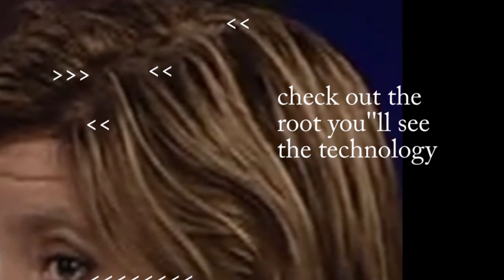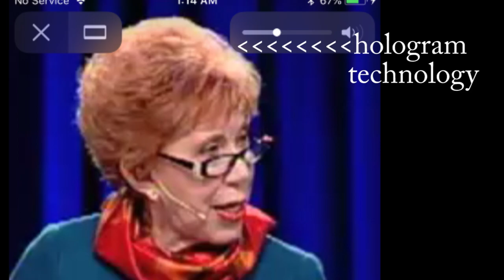Marilyn Hicky Can't Hide Either- The veil is lifting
Praise to God Almighty
I'm done with the religious videos for now. Next Bill Gates , The Beatles, or something else.